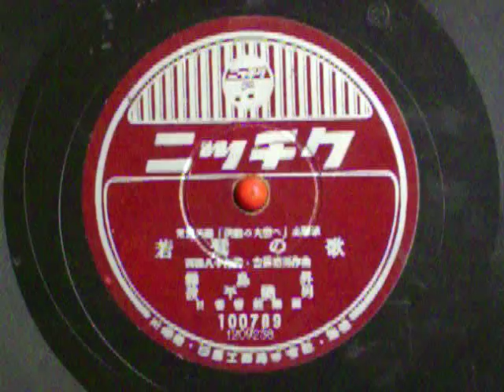若鷲の歌 霧島昇 波平暁男 東宝映画「決戦の大空へ」主題歌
霧島昇　波平暁男　　　日蓄合唱団　　　　西條八十作詩・古関裕爾作曲
日蓄管弦楽団　日蓄ﾚｺｰﾄﾞ100789　　（1209238）
1943年9月10日に発売

1
若い血潮の　予科練の　　七つボタンは　桜に錨
今日も飛ぶ飛ぶ　霞ヶ浦にゃ　　でかい希望の　雲が湧く
2
燃える元気な　予科練の　　腕はくろがね　心は火玉
さっと巣立てば　荒海越えて　　行くぞ敵陣　なぐり込み
3
仰ぐ先輩　予科練の　　手柄聞くたび　血潮が疼く
ぐんと練れ練れ　攻撃精神　　大和魂にゃ　敵はない
4
生命惜しまぬ　予科練の　　意気の翼は　勝利の翼
見事轟沈した　敵艦を　　母へ写真で　送りたい